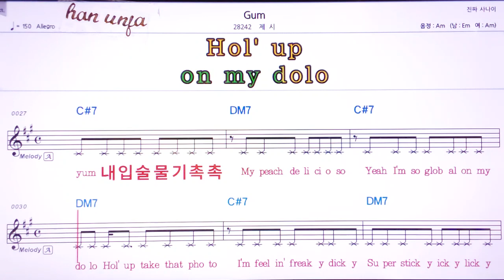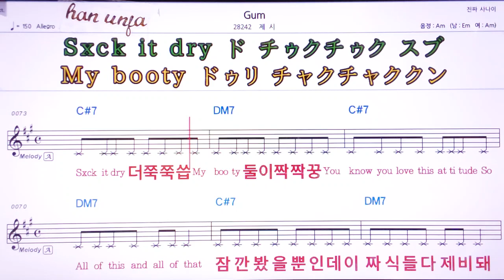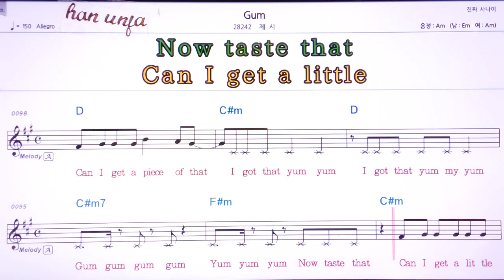💖 Gum/제시 👍MR,유투브 노래방, 가라오케, 악보, 코드, 가사 ,Karaoke,반주